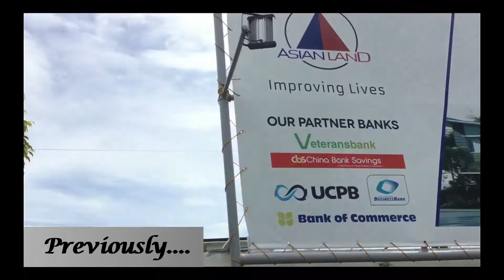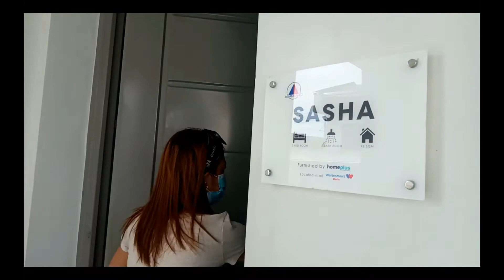Murang bahay sa Malolos, Bulacan | Good Investment | Open House Tripping | Housing Projects| Part 2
Part 2

Kilalanin si Sasha, Nayana at Malia!!!

Naghahanap ka ba ng murang bahay sa Malolos Bulacan?
Join us, mga virtual kapitbahay sa paghahanap ng mga murang bahay sa isa sa mga pinaka promising na lugar sa Bulacan! -Ang Malolos City!!!

Tinyan natin ang different housing projects na pasok sa budget sa tulong ng ating mga kaibigang property consultants na iyong magiging kaagapay sa pagtupad o pag acquire ng inyong dream houses!

Location: Bulihan, Malolos City, Bulacan, Philippines
(near PNR Clark Phase 1)

Arat na!